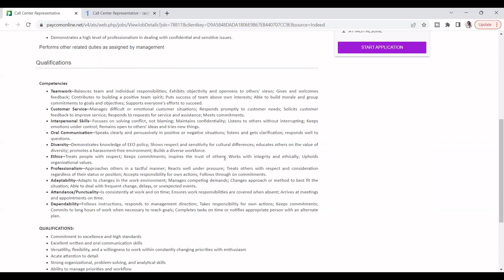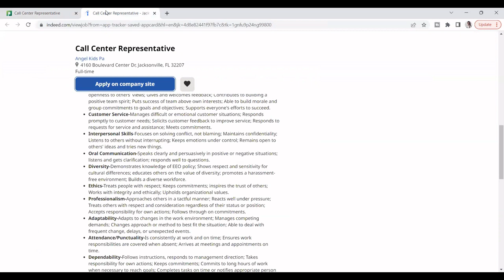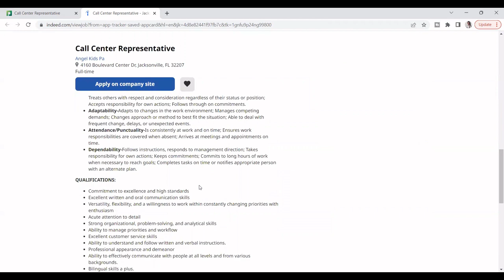Apply ASAP $30.4K - $38.5K a year Call Center Representative | 2023 Jobs Hiring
Hello !
I will share as much as possible and keep it real. My name is Sandje and I post vidoes about jobs/ career. I'm here to help you find a job/ career,  whether is warehouse,  call center or remote jobs.